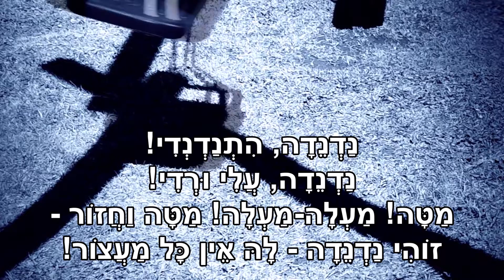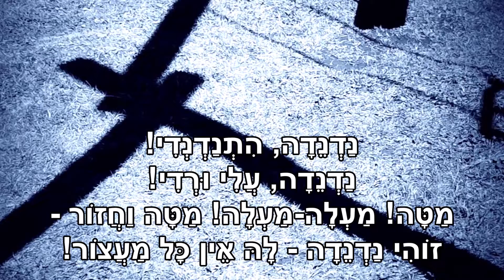שיר עד - נדנדה - מילים: יחיאל חגיז | לחן: יששכר מירון | שירה: שמשון בר-נוי, 1950 - Shimshon Bar-Noy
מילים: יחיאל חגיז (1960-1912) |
לחן: יששכר מירון (יששכר מיכרובסקי) (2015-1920) |
שירה: שמשון בר-נוי (שמשון נוימן) (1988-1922) |

שיר הילדים, "נדנדה" ("Nadneda") ("Swing") נכלל בשנת תשי"א-1951 בספר "יחיאל חגיז: בקצב הזמן - זְמרים ופזמונים" (הוצאת ספרים נ. טברסקי, חברה בע"מ).

השיר, המובא כאן מפי שמשון בר-נוי, הוקלט בשנת 1950.

נדנדה, התנדנדי!
נדנדה, עלי ורדי!
מטה! מעלה-מעלה! מטה וחזור -
והי נדנדה – לה אין כל מעצור!

לא נחוץ לי סוס ומטוס.
כציפור כנפיים אפרוש.
אתרומם לי אל על ואל על -
אין לי כל פחד וטוב לי בכלל!

כך קדימה ולאחור
אתקדם לי ואחזור.
מה נעים כה לשחות באויר
ומלמעלה זמר לשיר:

נדנדה, התנדנדי...

סבתא, סבתא, קומי נא,
התגברי נא על הזקנה -
התיישבי בנדנדה
ותהיי גם את ילדה! ( - מושר: ותרגישי כילדה)

ילדים, חפשו נא, חפשו! -
באמת - אולי תמצאו, -
מי שהמציא את הנדנדה,
יחד נגיד לו: ברכה ותודה!

נדנדה, התנדנדי...